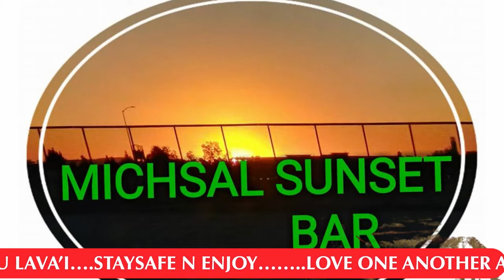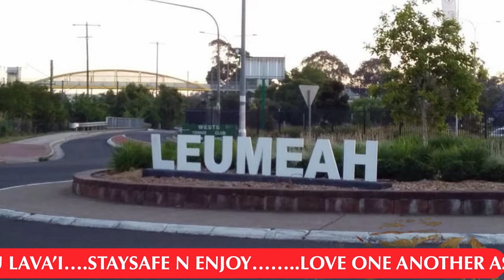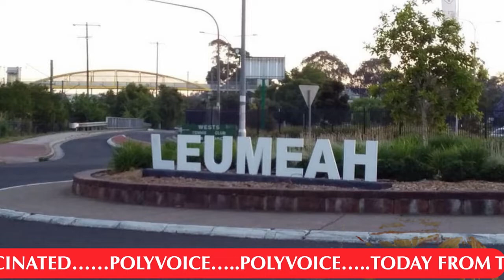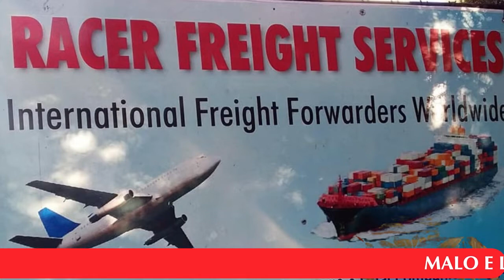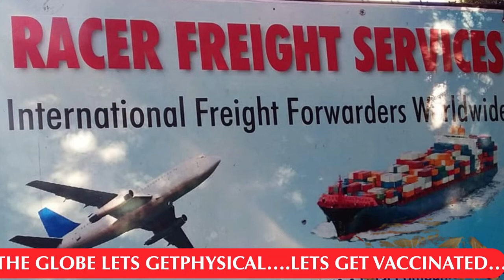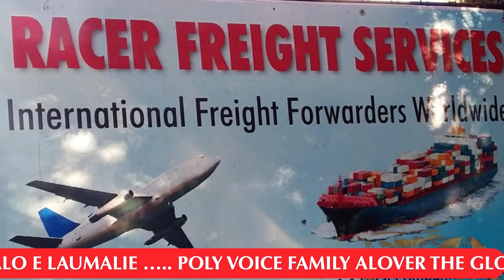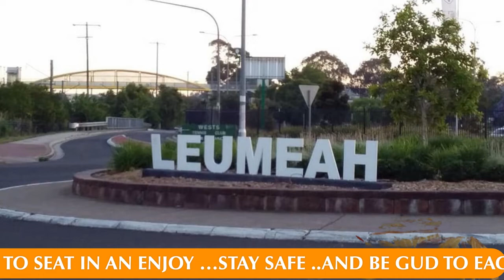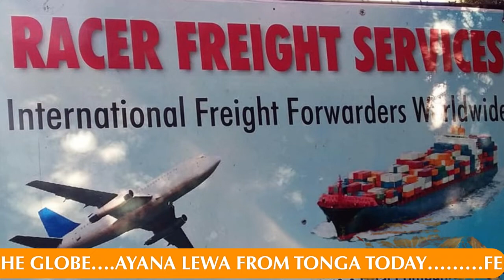POLYVOICE BREAKFAST DRIVE